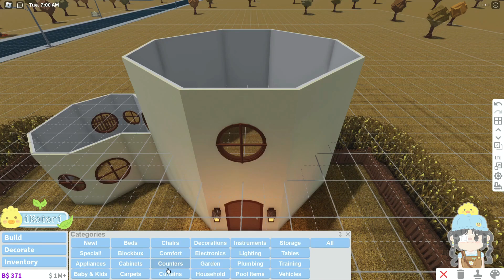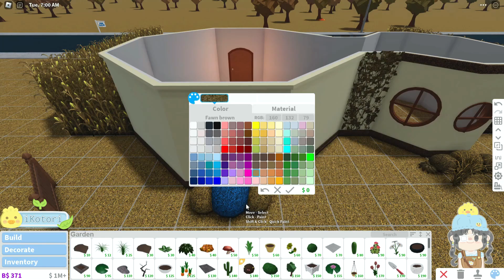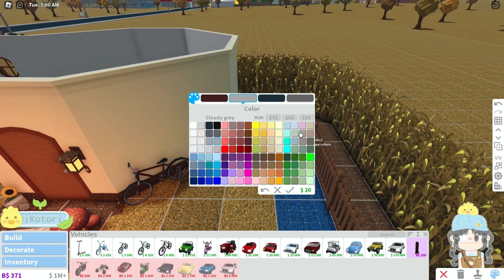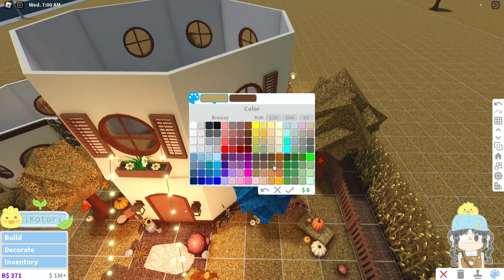Bloxburg - Mushroom House Speed Build 🍄 (exterior)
🍃 Hello everyone! 🐣🍃

Today I made a mushroom house build, just the exterior.
I'll work on the interior for next week's video.

➤ Gamepasses Used: Multiple Floors and Advanced Placement

You can mention my YT name, or link this video to credit me.

Use Star Code "ikotori" when buying Robux or Premium!
(when using this code I earn a small percentage when you purchase) thanks for supporting the channel! ⭐ˎˊ˗

🎧 Songs Played 🎧